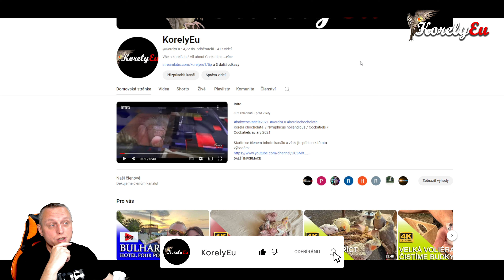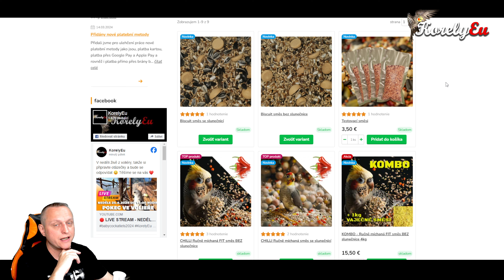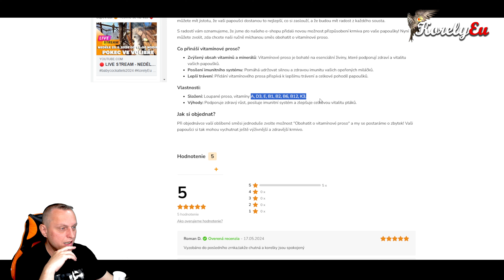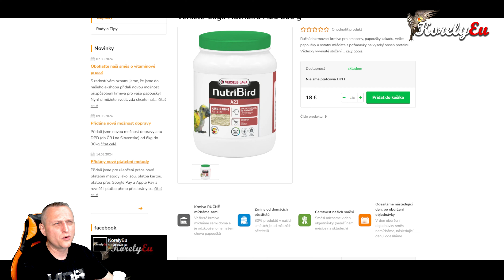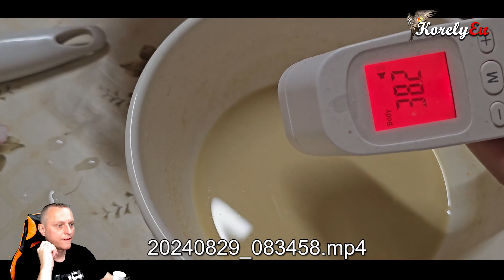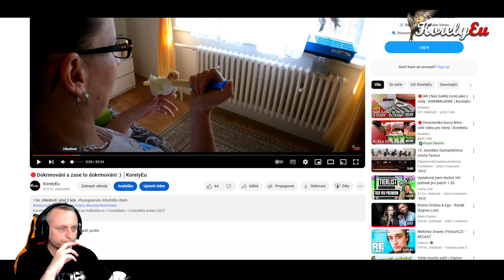🔴[4K ] Jak dokrmovat korelu 2024! 🐾 KorelaChocholatá update │KorelyEu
Korela chocholatá  / Nymphicus hollandicus / Cockatiels / Cockatiels aviary 2024

👍 Lajkujte, komentujte a sdílejte, pokud se vám video líbí!

Děkuji za sledování a podporu!